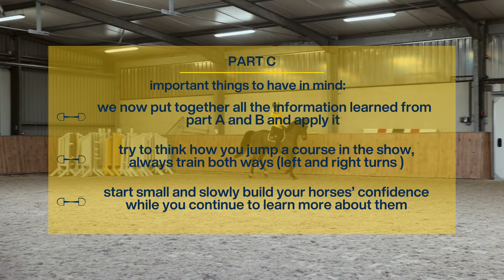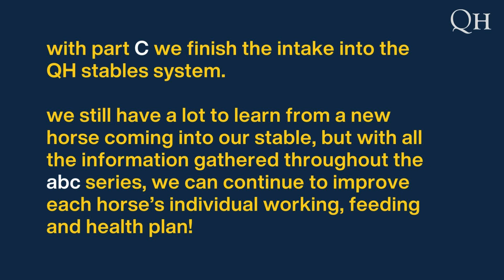PART C - QH ABC System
This is the last part of our introductory series into the ABC system at QH stables 💪
If you followed all videos you saw a glimpse of how we manage our horses, what Yuri considers important as a base to start training a new horse, and how this reflects in results in the ring!
This is part C that focuses on Jumping!